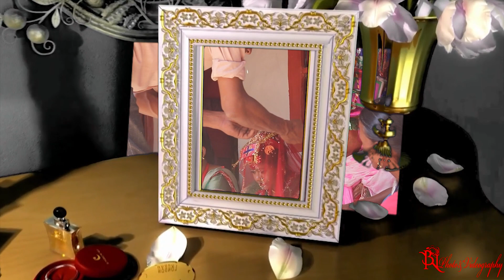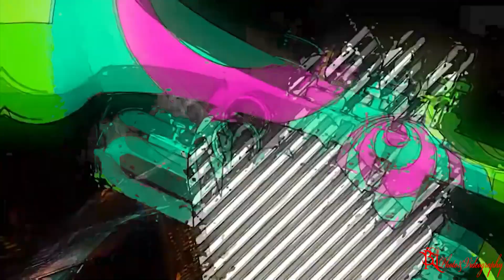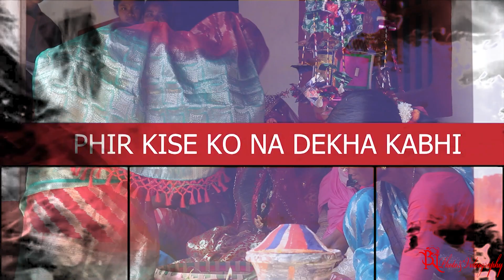Jiwan weds Munni part -7 || Ramdhuni-9 Sitpur, Sunsari (Nepal) जीवन परिणय मुन्नी , सुनसरी २०८०–०१–१९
Hello Friends,
My Name is Sanjay Kumar Chaudhary and Welcome to My ''HD STUDIO NEPAL'' Youtube Channel. Dear Friends In this My Channel You Can Watch My  Vlogs/Blogs and Wedding  Video .

HD STUDIO NEPAL
From - Ramdhuni, Sunsari ( Nepal ) # HD STUDIO NEPAL